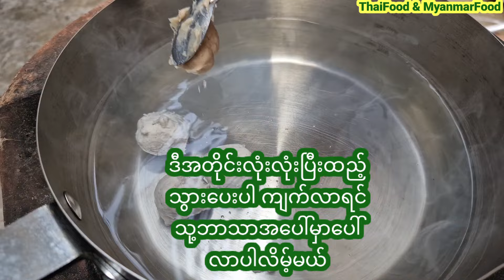ထိုင်းအသားလုံးလုပ်နည်းလေးတင်ပေးပါ အရမ်းလုပ်တတ်ချင်လို့ပါဆိုလို့ ကိုယ်တိုင်လုပ်ကြည့်ပါသန့်ရှင်းလတ်ဆတ်